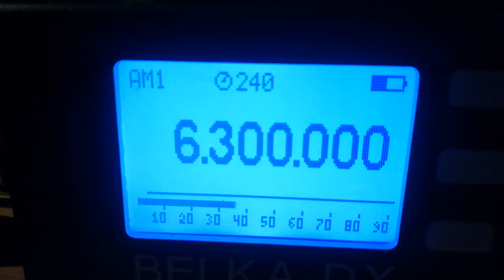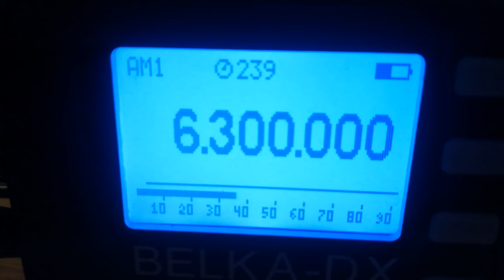UNID, 6300, 2022.01.08, 16.23 UTC